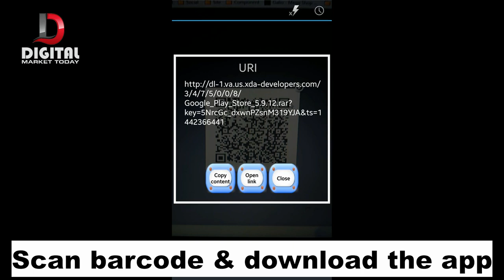Best Lock. Fingerprint Padlock, Bluetooth Lock, Mobile APP, MEGAFEIS Smart Padlock, Water Resistant,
Brand MEGAFEIS

Special Feature Portable,Fingerprint,Compact,Water Resistant

Lock Type Biometric

Recommended Uses For Product outdoor

【Smart Holiday Gift!】: Say goodbye to cumbersome password combinations. You can unlock smart padlock with your finger only for a split second. Don’t worrying about losing key or forgetting password. MEGAFEIS Fingerprint padlock can register up to 100 sets of fingerprints. You can also authorize and share the lock to your family/friend to use

【Rugged Construction】: The padlock beam is made of stainless steel for excellent tamper resistance. IP65 weatherproof protects against dust and water. Kindly attention: The padlock is not recommended for extended outdoor use in rain or snow.

【Bluetooth Function】: Connect smart padlock to free mobile app by Bluetooth. You can use the app to register fingerprints, unlock, set authorized user, check the last 1000 unlock activities, etc.

【Lightweight, Portable & Wide Uses】: Gym lock Compact size to be carried anywhere you go. MEGAFEIS Fingerprint Bluetooth padlock is suitable both indoor and outdoor for gym, school, office, door, gate, fence, garage, warehouse, cabinet, shed, suitcase, handbag, luggage, bike, etc.

【Long Run Time】: MEGAFEIS Smart padlocks have lower power consumption and longer standby time. The USB rechargeable 150MAH lithium battery can support up to 6-month of standby time or 2-month (2500 times of unlock) in one charge. When out of battery, the smart lock will remain locked, simply connect to a USB power supply and recover.

Product link is in the first comment.